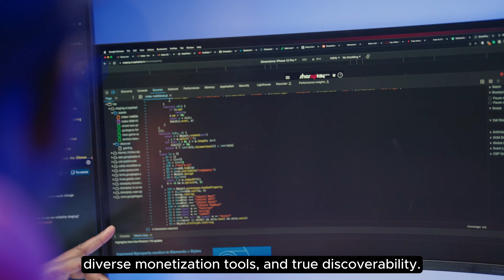SharePlay Interactive – Beta, Set, Go!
Meet the founder and hear the real story behind SharePlay Interactive.